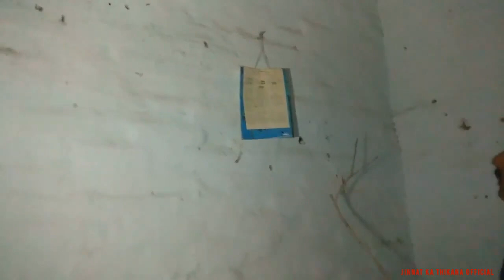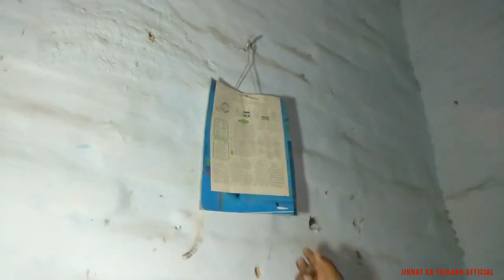Jinnat Ka Thikana Official With Rana Naseer Ahmad Ep #68 The House Of Chudail 2 / 15 Jul 2020